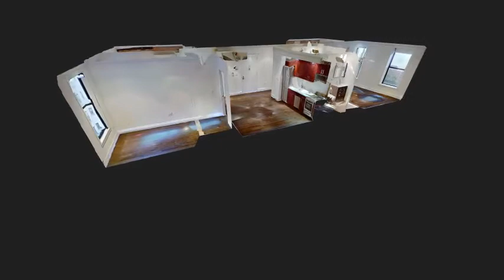82 2nd Ave Apt 3 LONG INTRO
82 2nd Ave #3 Video